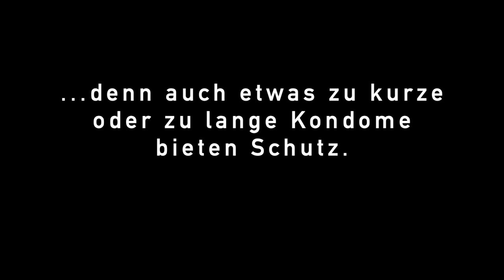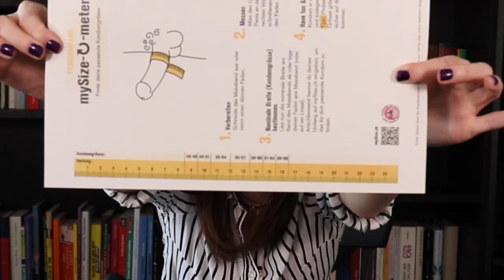Kennst DU deine KONDOMGRÖSSE?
Leider sind die empfohlenen Grössen nicht in allen Quellen genau gleich - einfach ausprobieren! :)

K!